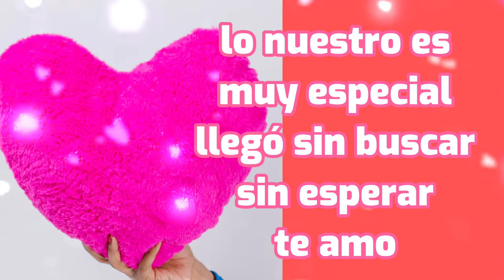El amor que tu y yo tenemos es grande y especial 😍 poeta